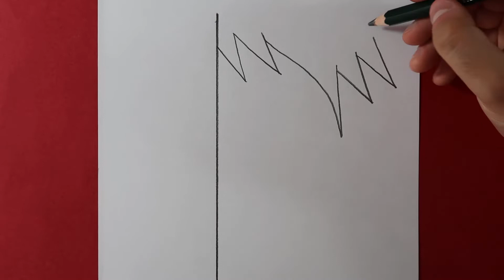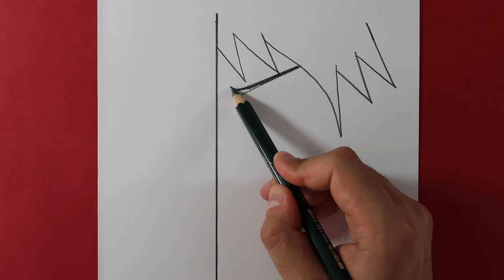Easy Drawing Kakashi / How To Draw Kakashi Hatake Easy Step by Step / M.A Drawings